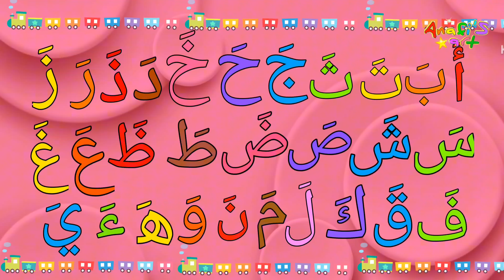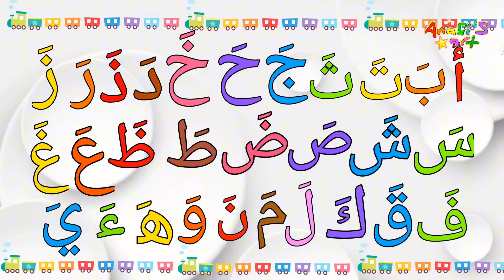Belajar huruf hijaiyah | A Ba Ta Sa untuk balita | Belajar mengaji